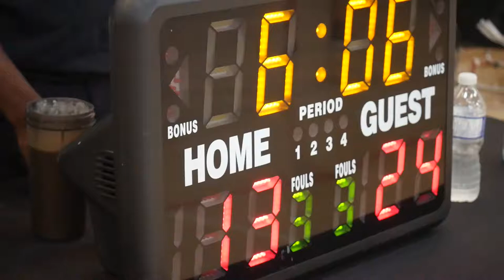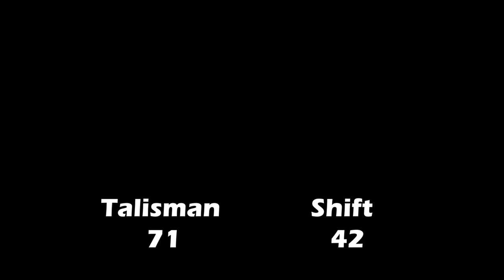2022 Vancouver Summer Comp - Talisman VS Shift - Roundball BC Mens Basketball League